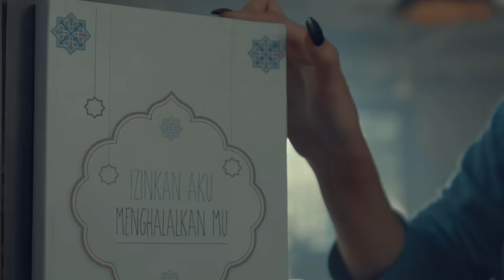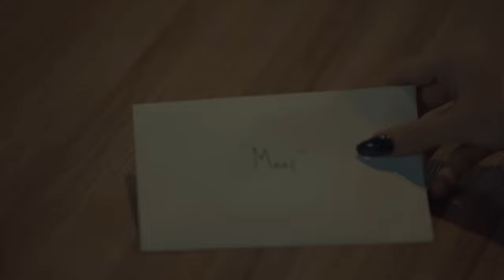ADAM - HIJRAH CINTAKU (Official Music Video)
ADAM kembali hadir dengan mengeluarkan lagu, kali ini bertemakan patah hati demi menjaga diri di hadapan Tuhan dengan judul "Hijrah Cintaku".

Ring Back Tone / Nada Sambung Pribadi

Telkomsel ketik TTOHS kirim ke 1212
XL 10369593 kirim 1818
Indosat MG 00134865 kirim ke 808
3 ketik 10002612 kirim ke 1212

ADAM - HIJRAH CINTAKU

ku rasa bahagia bila
ku dekat dirimu
namun engkaupun tau
tuhan tak merestui

nampaknya semakin lama
ku menjadi sedih, cinta
karena kita selalu saja bersama

maafkanlah cinta kutekadkan hati berhijrah
maaf kita harus berpisah
tlah lama ku menundanya
ku ingin berubah
nanti tuhan akan marah
jika kita masih bersama namun tak halal
ku berhijrah, cinta.

Tak mudah mendapatkan
Cinta seperti kamu
Yang Membahagiakan hariku
Slalu…

Penyanyi: ADAM
Composer and lyricist: Fazayubdina
Music Arranger: Eza Septian
Mixing & Mastering: Wawan Qreebow
Guitar: Uky Mahmud
Vocal Director: Bowo soulmate
Operator Recording : Vocal recorded at Studio 168
Studio: 168
Engineer : Rio Exo
Vocal editing : Hery Alesis

Producer : Hermawan
Executive Producer : John Li
Label: @seyramamusic
Global Distributor : Euphoria Media Group
Publishing : PT Safinah Musik Entertainment

Director: Julian Kubik
Producer: Julian Kubik
Ass Director: Fahrul
Dop: Ogeyplur
Gafer: Bacek
Lighting: Bontot
Ass Camera: ILham saputra
Art Person: Kiwil
Makeup: Marcell
Unit: Mr.Pede
Production Unit: Jopay
Editor Offline: Julian Kubik
Colour Grading: BimaEx Studio

Member of ADAM IG @adammusik_